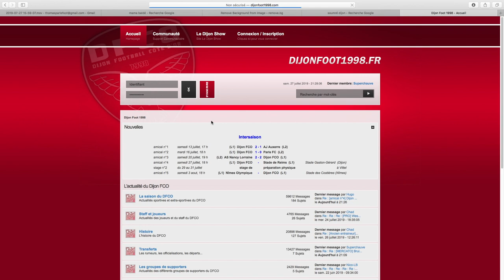Présentation DIJON Ligue 1 | Saison 2019-2020 / Mercato du Club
Voici la présentation complète en vidéo de Dijon pour la Saison 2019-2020 dans cette Ligue 1

Nouvelle série de vidéos pour présenter cette Ligue 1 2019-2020. Au programme : historique, coach, un gros point mercato, les résultats des matchs amicaux, l'équipe-type, les premières recontres du championnat et focus sur un forum de supporters. Place au 18 ème de Ligue 1 l'an dernier : Dijon.